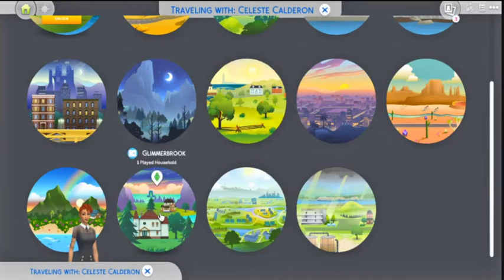Meeting Our Man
Magical Witches Legacy Challenge

We are in generation one with our heir Celeste Calderon. She will be exploring the RealmOfMagic with the aspiration of spellcraft & sorcery. Join us on her magical adventures.

This challenge was created by the wonderful Rory Sims.  Feel free to go over the rules for this challenge here: